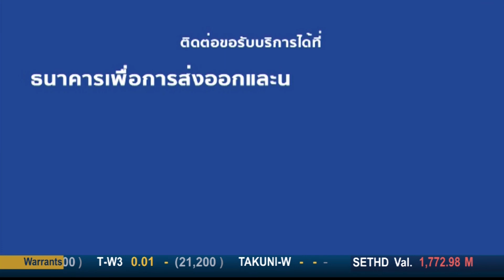Money Daily 30 เมษายน 2561 ช่วงที่ 2 - มันนี่ เดลี่